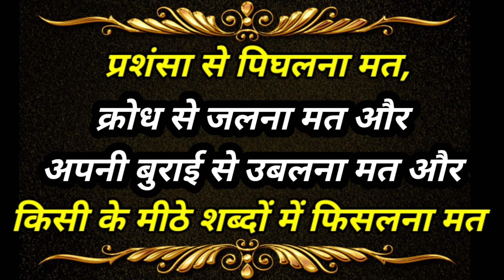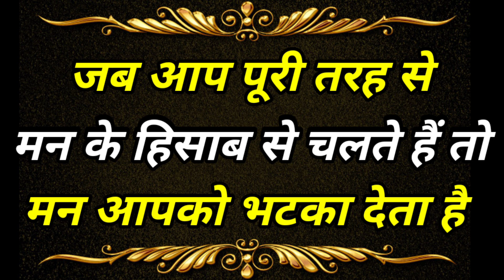विश्वास की ताकत पहचानों | Powerful Motivational Speech in Hindi | Hindi Motivational Video